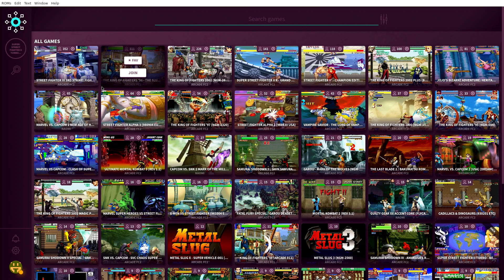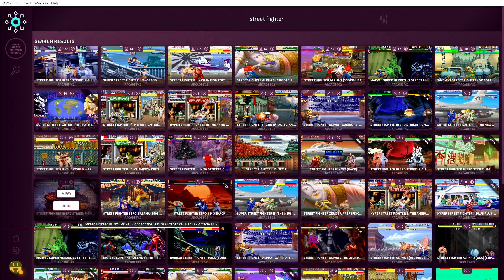Batocera 36: Fightcade 2 - Super Street Fighter 2 X New Legacy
Decidi testar um ROM Hack de um jogo que jogo muito, e apesar de compreender o porquê, isto é sem duvida dedicado a novos jogadores e não aos veteranos por causa dos timmings dos cenários e das magias, até a velocidade de gameplay alteraram.

Entretanto deu para perceber que o Fightcade 2 não lida bem com o VSinc que estava ativado e durante o jogo está nitidamente desativado, pelos vistos só vai servir mesmo para jogar online a 3 jogos, porque não consegui colocar os jogos da Naomi e Dreamcast a funcionarem.